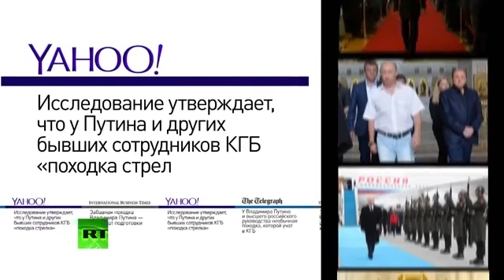Школа КГБ западные СМИ раскрыли тайну необычной походки Владимира Путина Новости 16 12 2015 РОССИЯ